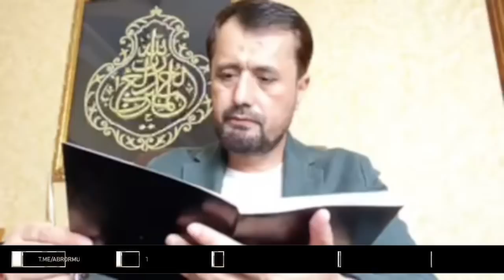Туркиядаги жамоалар ҳақида